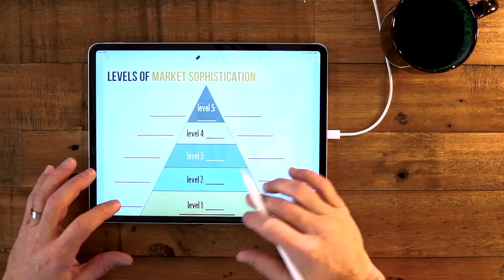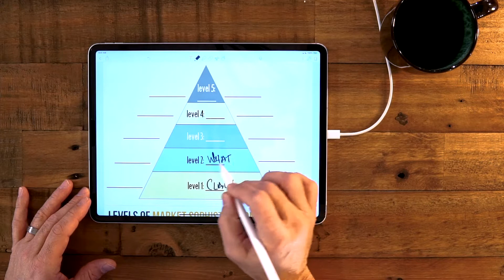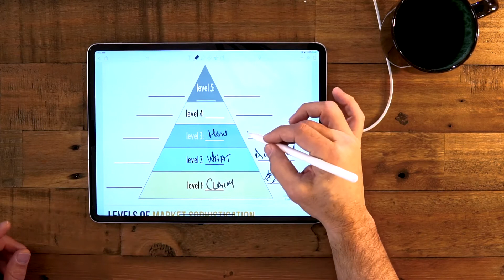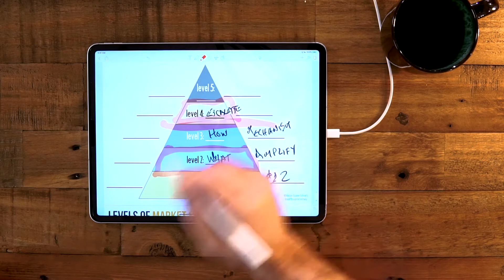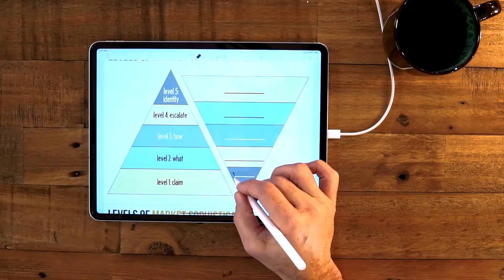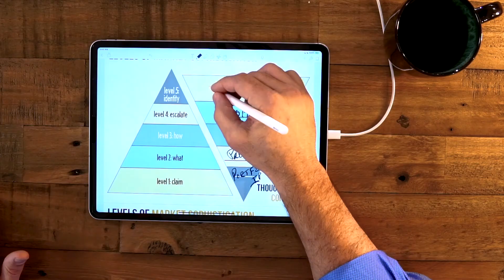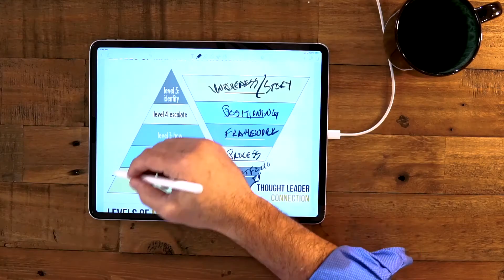What Are The 5 Levels Of Market Sophistication & How Do They Play Into Content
Get my FREE hour-long training on how to stand out with my "Legacy Maker Formula" here: joinmel.com

There is a reason your message isn’t sticking with your audience, or why your content isn’t getting you the traction and attention you were hoping for.

You might be operating at the WRONG level of market sophistication.

In this video, I explain what the FIVE levels of market sophistication are, where you would fit, and how you should be communicating with your audience depending on which level you are at.

The saturation of your market effects how numb your audience will be to your message, which is why I encourage you to watch this video so you can become a true thought leader in your space.

Leave a comment about what level of market sophistication you are at!